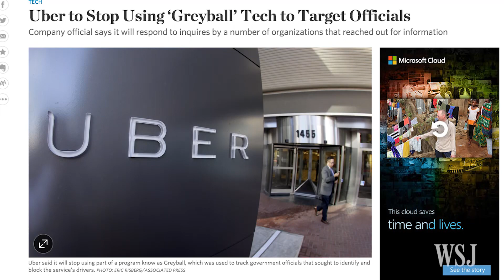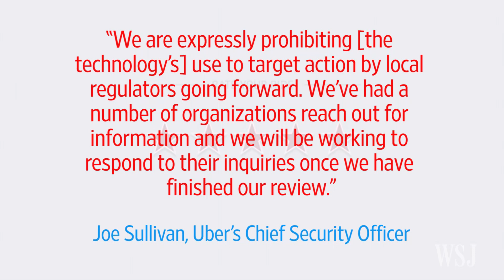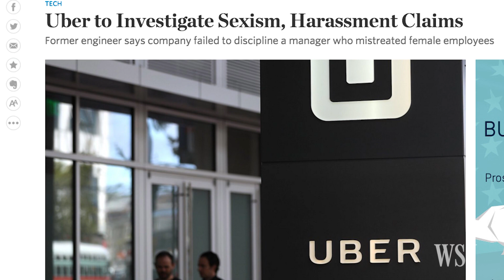Uber to Stop Using 'Greyball' to Target Officials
Uber Technologies says it will stop using technological tools such as "Greyball" to evade government officials seeking to identify and block the service's drivers. WSJ's Lee Hawkins explains. Photo: Associated Press